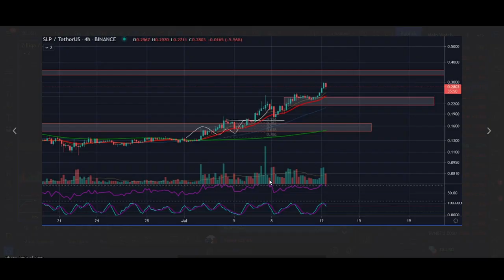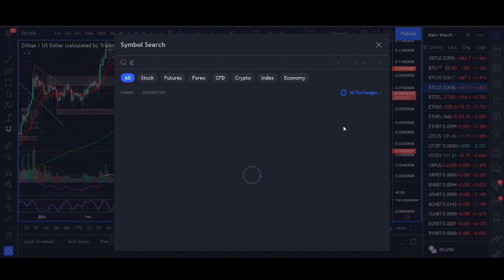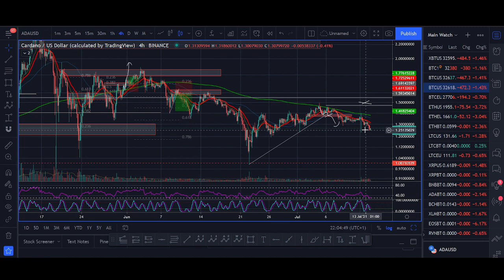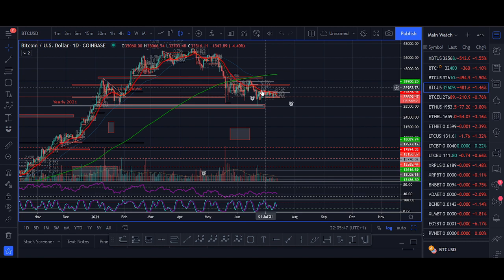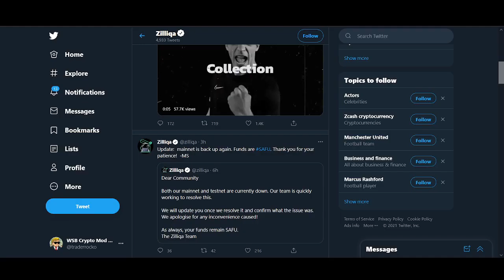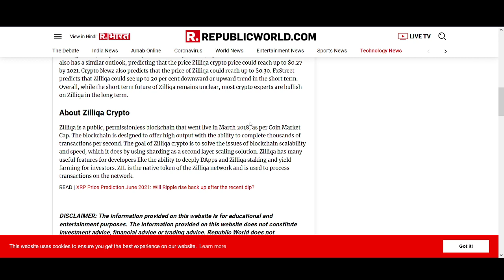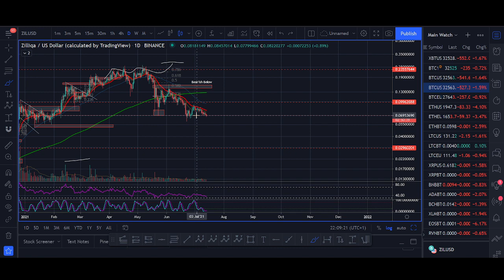Zilliqa Price Prediction July 2021 (+1200% ZIL Biggest Breakout)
♥ BTC: 17isdB1axM3VB4w6kT4w53Kh7SHE24MeBv
♥ ETH: 0xb35c7a69c0f1aed0e017bf3f2e335868d82b01ef
♥ LTC: LayvBFb9dntcSsQrb8dKoWqd4B4mL8sooK

Regards,
Rocko